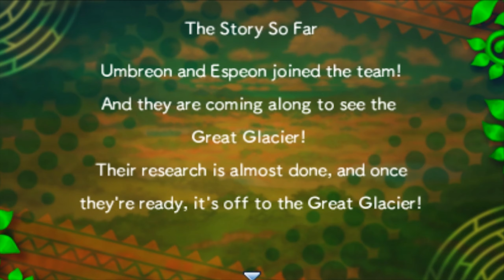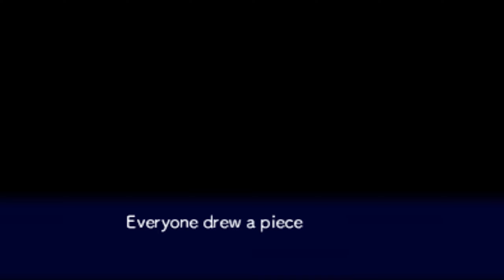To The Great Glacier! - PMD: Gates To Infinity - Episode 23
ANNND this game continues to play with my emotions every time. Dunsparce was never a favorite of mine, but he's quickly getting there... Why is he so adorable?!